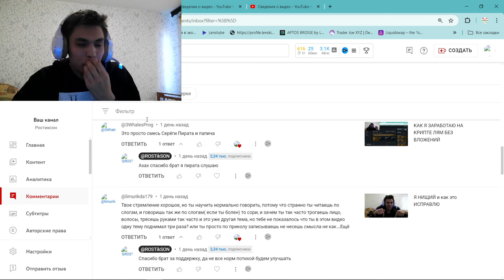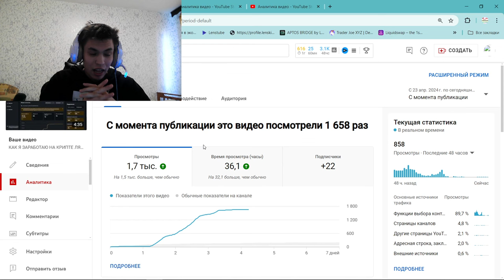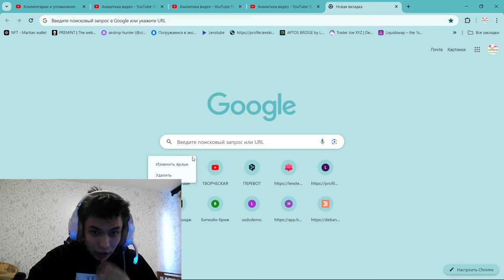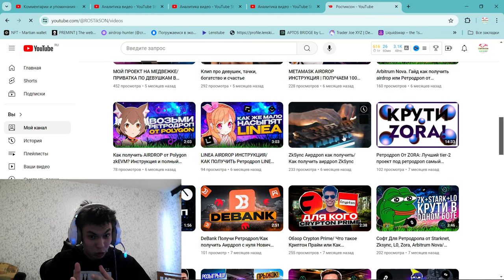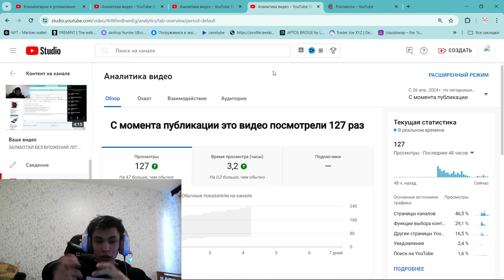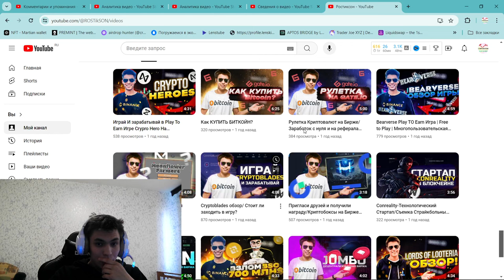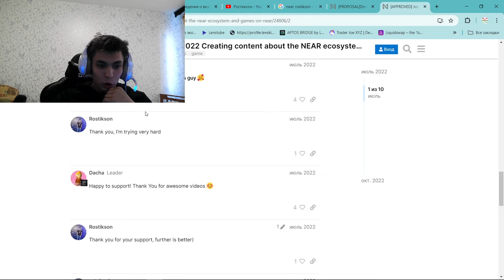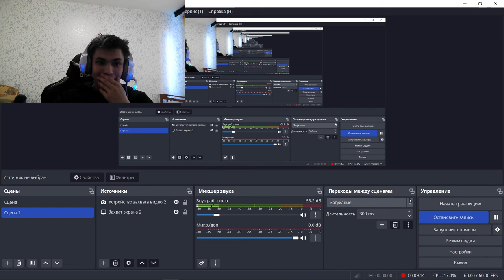МОЙ ПЛАН ВЫБРАТЬСЯ ИЗ НИЩЕТЫ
2) Копия булл икс, говорят не отличается, тоже попробуй, чисто дизайн отличается, мне больше булл икс, но я пробовал оба

4) Тут просто, удобно покупать с телефона, прям вайбик, иметь на готове стоит

5) Бонк бот, крутой старичок, кто понял, тот понял

7) Маестро также как Троян, очень удобно флипать в дороге с телефона

9) Блум Солана, окей новичок ничего не могу сказать

13) База если торгуете Трон лучше нет, это Bull X это фирма

17) Nfd на Base
Торгуй На Binance и экономь 10% на комиссиях(в долгосроке экономия 1000$+)